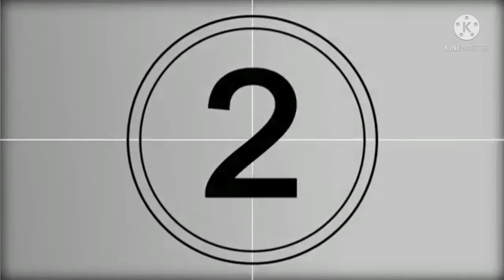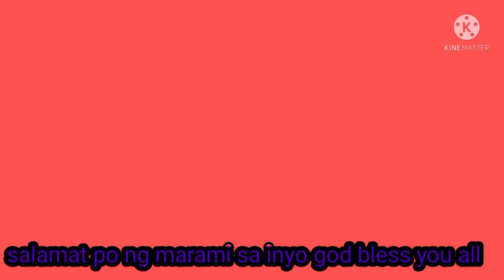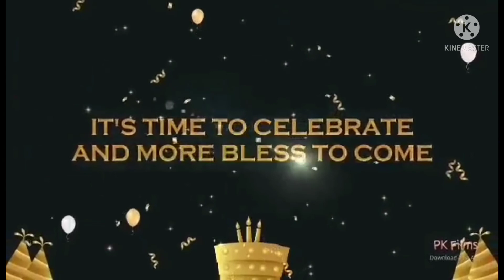BIRTHDAY GREETINGS FROM YT FRIENDS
sana di kayo magsasawa supportahan ang Channel ko,

at sa manga friends ko dto sa YT